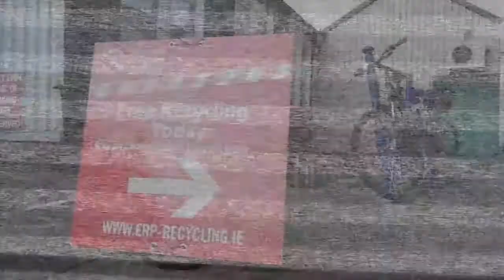Junk Kouture Judges Intro Video 2014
Judges: Rosanna Davison, Darren Kennedy, Tracy Fahy and Yvonne Holmes.